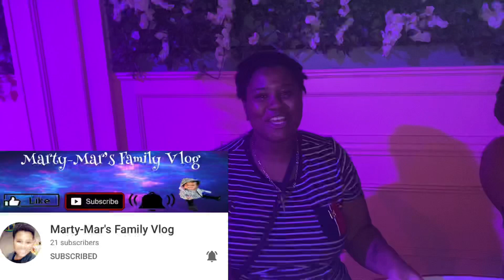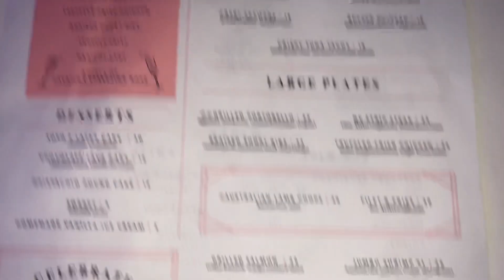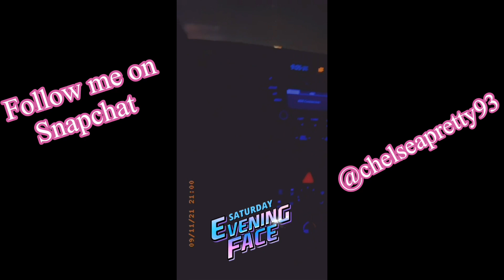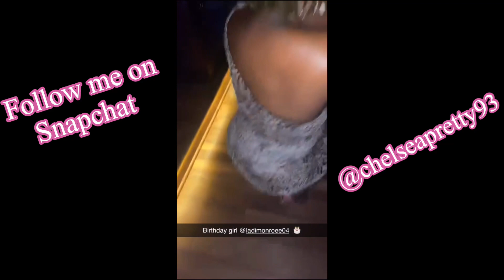Birthday Celebration 🎉 | XOXO Dallas,TX | Vlog | Girls Night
Hey y’all I’m back with another video! Thank y’all so so much for all of your love and support! I truly appreciate it!